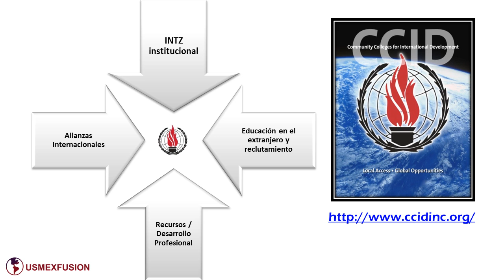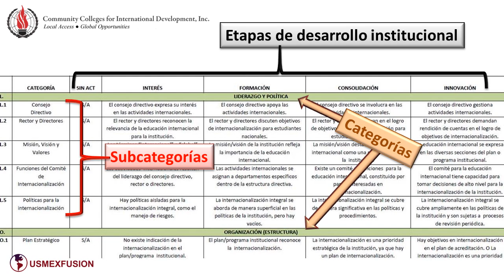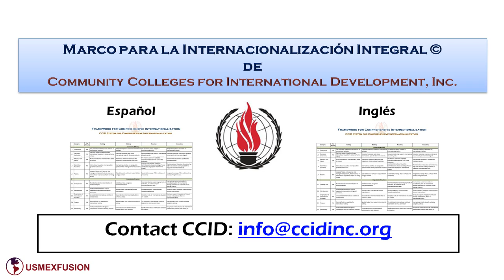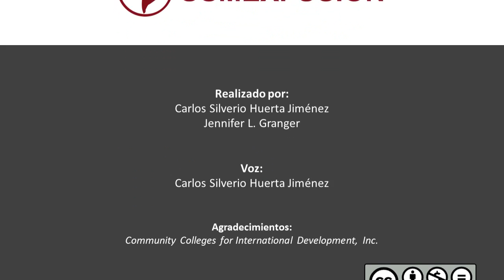Marco para la Internacionalización Integral de CCID Community Colleges for International Development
Community Colleges for International Development Inc. o CCID es una red global de community colleges, instituciones técnicas y vocacionales, dedicada a la creación de ambientes de aprendizaje con dimensión global. CCID promueve el éxito de los estudiantes y ayuda a crear capacidad de las instituciones en las siguientes áreas:
Internacionalización Institucional
Alianzas internacionales
Educación en el extranjero
Reclutamiento de estudiantes internacionales
Recursos / desarrollo profesional
CCID se fundó en 1976 y ha trabajado en iniciativas internacionales por casi 40 años. A la fecha tiene más de 150 instituciones miembros en todo el mundo.
CCID tiene el compromiso de proporcionar a sus instituciones miembros herramientas que pueden ayudar a las instituciones a establecer una línea de acción y objetivos de mejora. Este consorcio creó en 2013 el Marco para la Internacionalización Integral. Esta valiosa herramienta es el resultado de varias jornadas de trabajo de directores de educación internacional de las instituciones miembros y la investigación en el área de la internacionalización integral.
Este Marco ha sido traducido al español por USMEXFUSION.
Esta herramienta tipo rúbrica,  busca establecer un perfil institucional de internacionalización institucional, proporcionando descripciones de las etapas del desarrollo institucional en categorías y subcategorías específicas  de la  internacionalización integral institucional. Las etapas son Sin Actividad, Interés, Formación, Consolidación e Innovación.
El Marco consiste de 8 páginas que contienen 10 categorías de la internacionalización integral, cada una con sus subcategorías y sus correspondientes Etapas de desarrollo institucional
Las categorías son
1.   LIDERAZGO Y POLÍTICA
2.   ORGANIZACIÓN (ESTRUCTURA)
3.   ORGANIZACIÓN (PERSONAL)
4.   ENSEÑANZA Y APRENDIZAJE
5.   ACTIVIDADES COCURRICULARES
6.   SERVICIOS PARA ESTUDIANTES INTERNACIONALES
7.   ESTUDIOS EN EL EXTRANJERO
8.   DESARROLLO PROFESIONAL – CAPACITACIÓN
9.   VINCULACIÓN
10.  PROYECTOS DE DESARROLLO INTERNACIONAL
No contiene la categoría INVESTIGACIÓN ya que este marco está creado para instituciones de nivel superior técnico o vocacional. La investigación no es una actividad sustantiva de este tipo de instituciones en este momento.
Cuando una institución termina de utilizar este marco, tendrá un perfil de fortalezas y oportunidades que se pueden utilizar para establecer con facilidad metas institucionales.
Puede solicitar una copia de este valioso instrumento, en su versión en inglés o en su versión en español, contactando a CCID en el correo electrónico .
USMEXFUSION agradece a CCID por compartir esta valiosa herramienta con la comunidad educativa internacional de educación superior de habla hispana a nivel mundial.